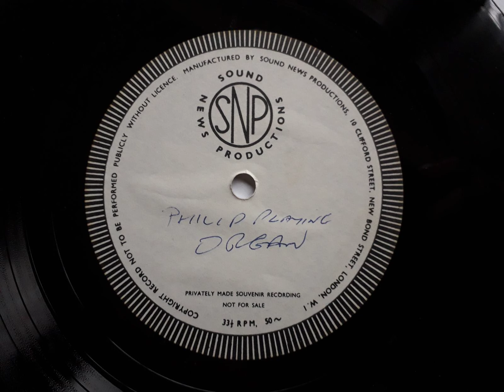"Philip" - Berceuse? (1 Copy Only Acetate Cut)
Home recording from down south in Worthing. Really nice but super haunting organ music played by a guy identified only as "Philip". This is a lacquer disc cut by Sound News Productions, a label specializing in choral and school songs (with the odd folk album spliced in there) It's likely that this was a single copy, as all the other SNP labels I could find all have typed labels in contrast to this one. Thanks for listening!